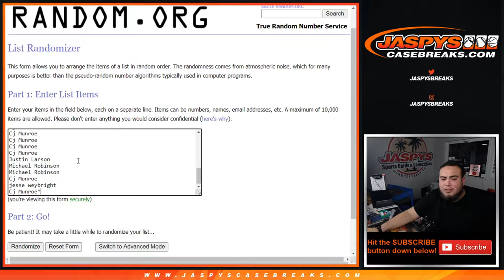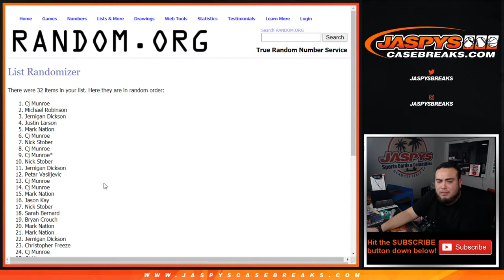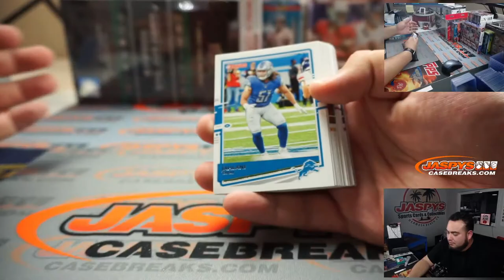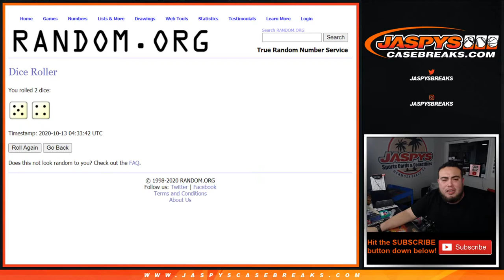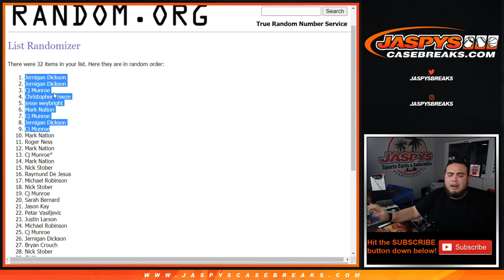M. 10/12 - *9X MIXER SPOTS GIVEN AWAY* 2020 PANINI DONRUSS FOOTBALL 1-FAT PACK BREAK #11 *RT*